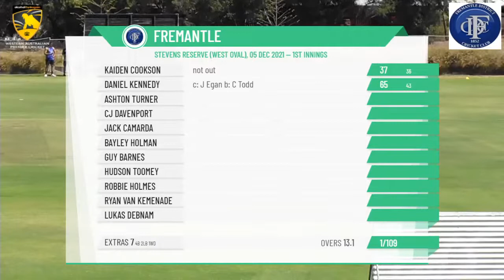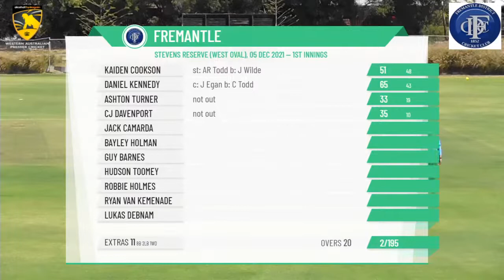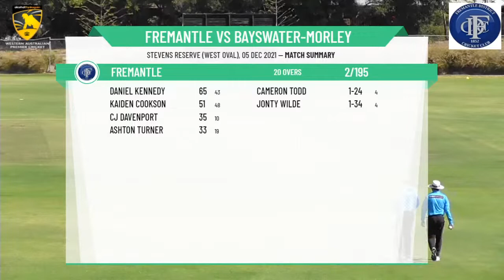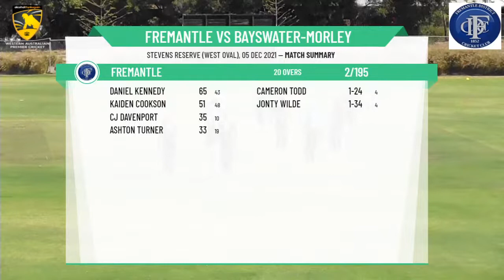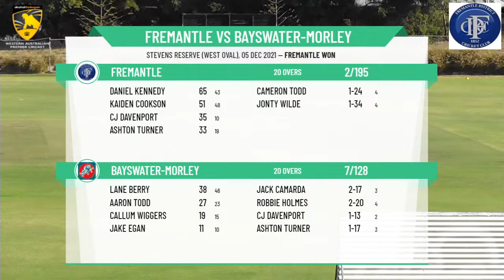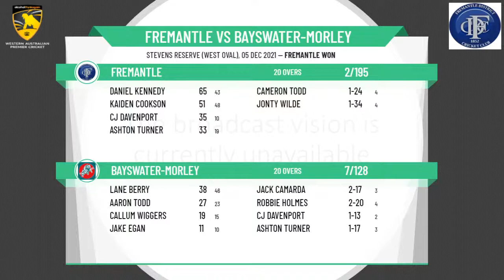WACA - Premier T20 - Round 2 - Fremantle v Bayswater-Morley